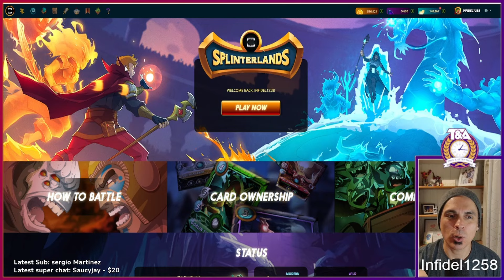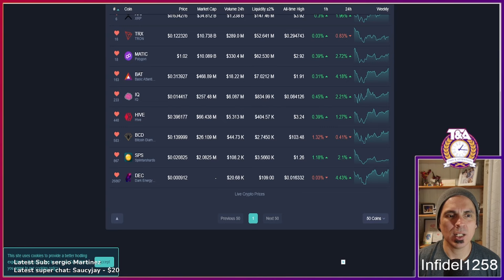Exploring Modern Rank Grind with Twelve58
In this video I fight three battles in Gold Modern league and discuss the ongoing impact of the recent rank leaderboard changes.

Ethereum: 0x9e805A40E5d4C831b63d94E2603b5E3F436C0250
Bitcoin: bc1qk0v6n7uyr75fg528xew58ddqdy7k5tf2w7a0zk
XRP: r4sThPjjPRPnzTgARFEwmS2KC6ua9sD8Qd